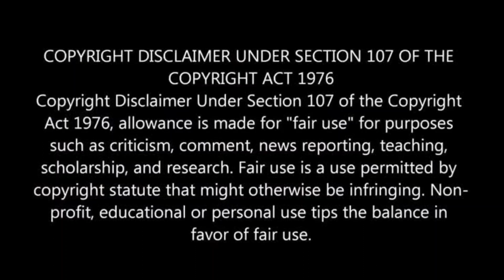R.N. Kao (Rameshwar Nath Kao), Legendary Spy Master and the man who made RAW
Biographical account of Rameshwar Nath Kao, the man who laid foundation to R&AW.

References:
Nitin Gokhale Interview, Author of The Gentleman Spy.